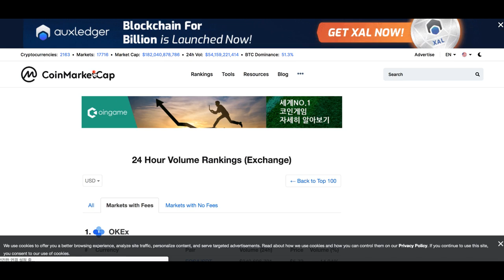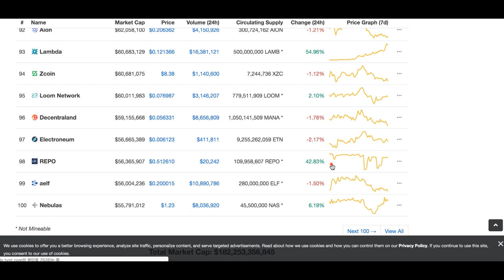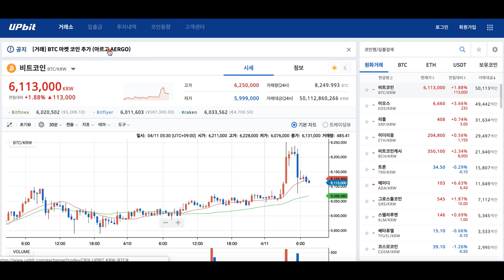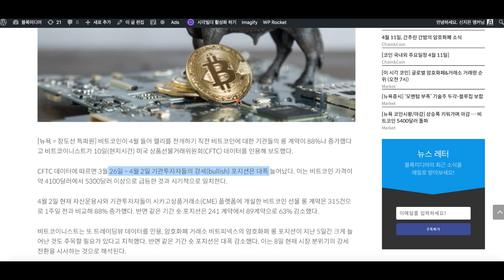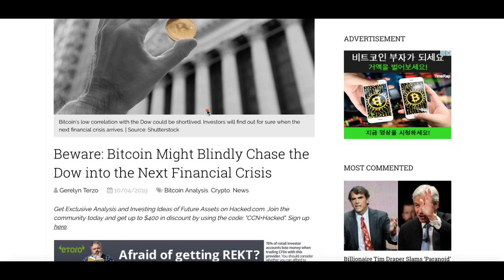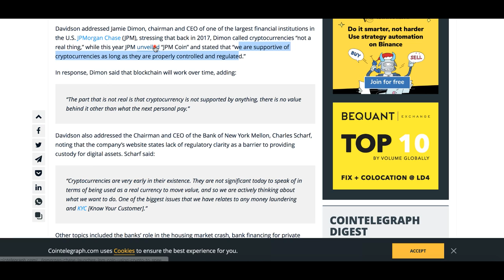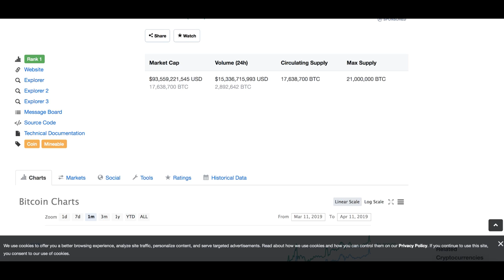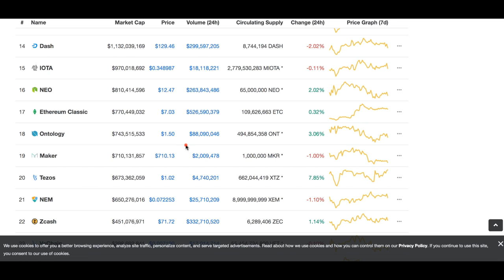[굿모닝 비트코인] 0411 비트코인 등 상위권 시총 종목 '상승', 알트코인은 '조정'.. 비트코인 랠리 때 기관투자자금 몰렸다?!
오늘은 비트코인, 리플, 이더리움 등 시가총액 큰 종목들은 상승하고
알트코인들은 조정받으면서 혼조 장세가 연출되고 있습니다.

비트코인 랠리 때 기관투자자금이 모였다는 데이터 관련 소식, 와이스 레이팅스가 전하는 트랜잭션 급증을 가져온 코인들을 제시하고 있는 와이스 레이팅스의 주간 컬럼까지 주요 시황과 함께 살펴보시죠!